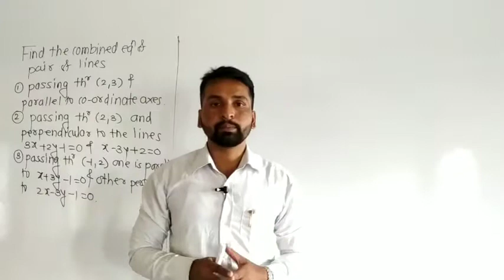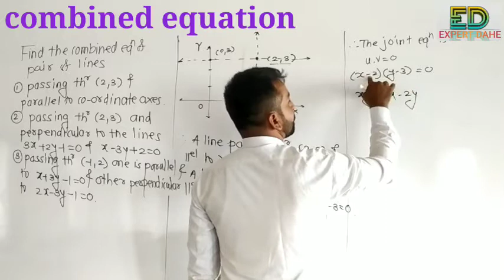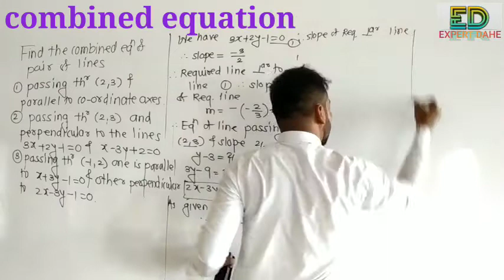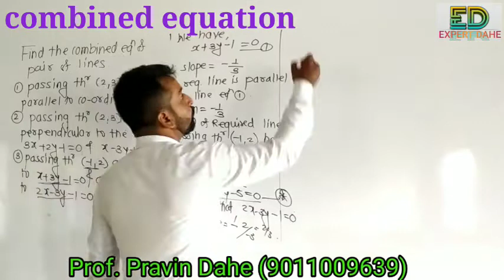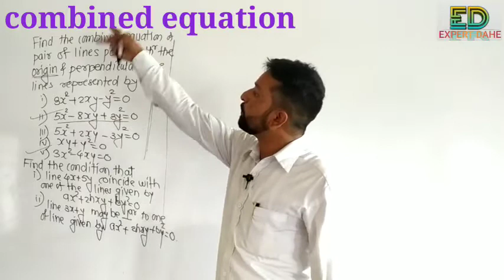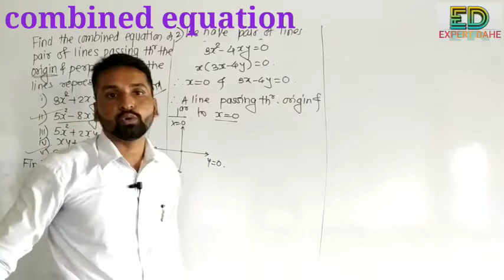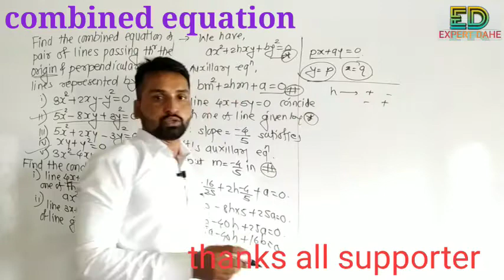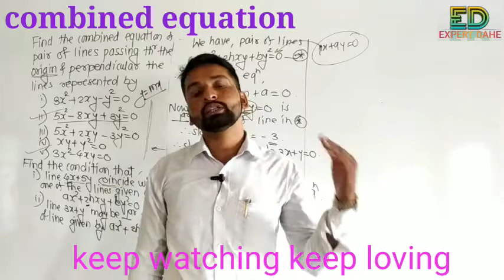#12 class Problem on combined equation if lines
Pair if straight line